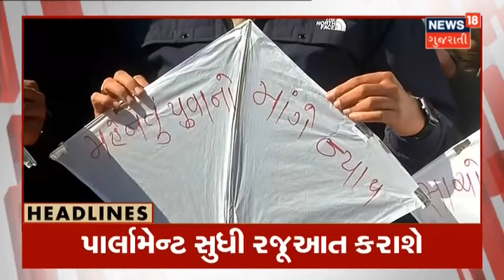CM Patel આજે મકર સંક્રાંતિ નિમિત્તે જગન્નાથજી મંદિરના દર્શનાર્થે પધારશે | News18 Gujarati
મકર સંક્રાંતિના પર્વે આજે મુખ્યમંત્રી Ahmedabad માં જગન્નાથ મંદિરના દર્શનાર્થે પધારશે.
આ વર્ષે કડક ગાઈડલાઈન્સના પાલન સાથે ઉતરાયણની ઉજવણી કરવામાં આવશે પણ સારા સમાચાર એ છે કે આજે પવનની ગતિ સારી રહેશે.